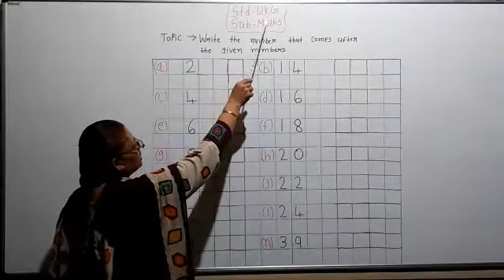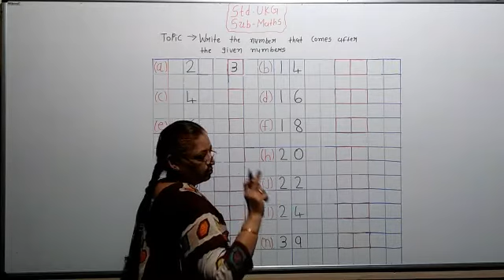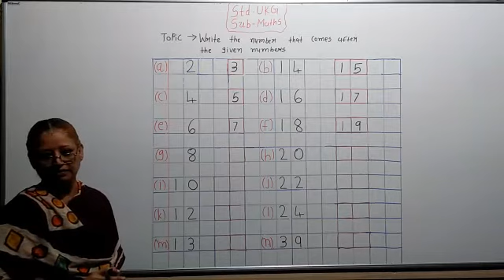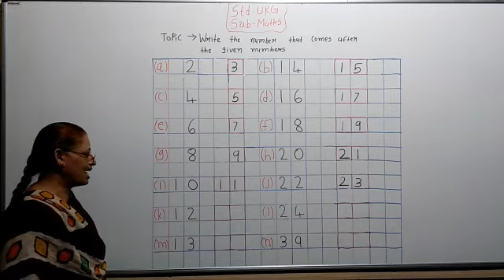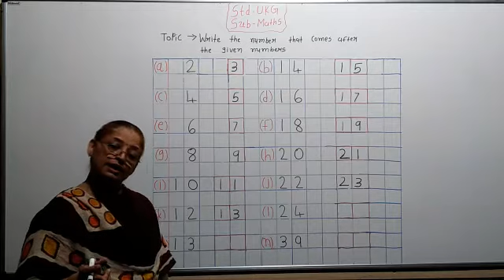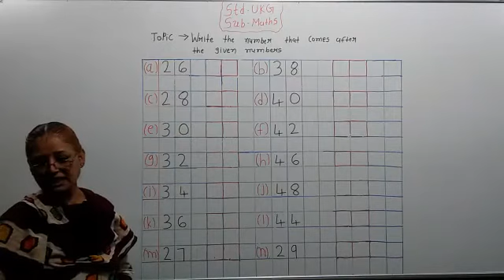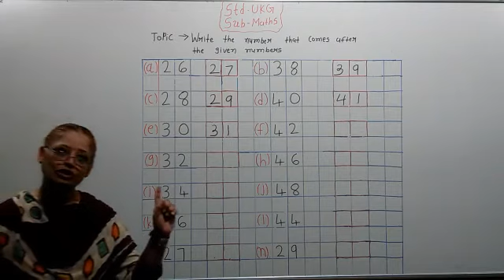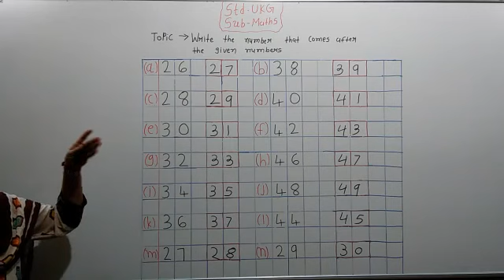ukg maths after number page no 15 16